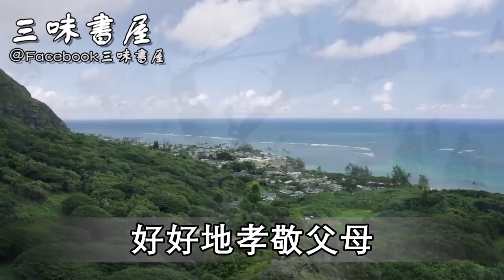我女兒快被你整死了，68歲老人一句話怒斥上門女婿，背後原因讓人揪心 |三味書屋